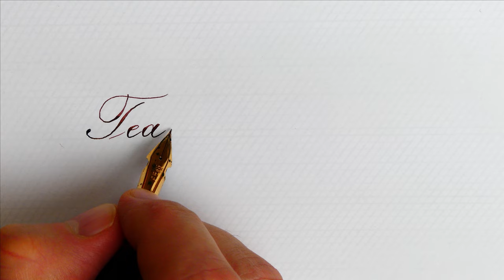Wise Chinese proverb | Pilot 823 FA Fountain Pen | Copperplate Handwriting Practice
Pen: Pilot 823 Custom Amber FA
Nib: Pilot 14k gold #6 fine flex
Ink: Diamine Nutcracker